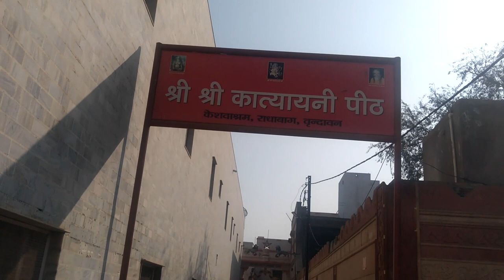ÍNDIA #16 VISITANDO O TEMPLO DA DEUSA KATYAYANI